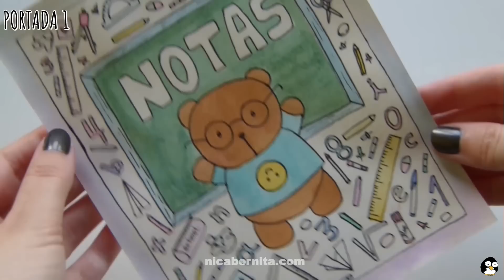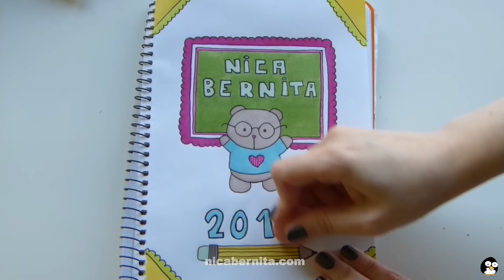PORTADAS PARA CUADERNOS. Decora tus libretas con dibujos kawaii (Oso de peluche)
En este tutorial de dibujo fácil comparto contigo dos nuevas ideas de portadas para cuadernos o libretas. Estas carátulas también son perfectas para decorar tus proyectos escolares,  una agenda, diario o boulet journal.

Además te enseño cómo dibujar un oso de peluche con gafas (lentes) y un corazón de manera muy fácil.

🐻 En el vídeo coloreo una de las portadas con acuarelas caseras. En este tutorial te expliqué cómo elaborarlas

En el vídeo, especial para el regreso a clases o la vuelta al cole, te muestro cómo dibujar ositos kawaii para decorar tus cuadernos. Utiliza estos bonitos dibujos para decorar tu material escolar o para adornar otros proyectos de manualidades como tarjetas, cuadros para decorar tu habitación, papel decorativo, etc.